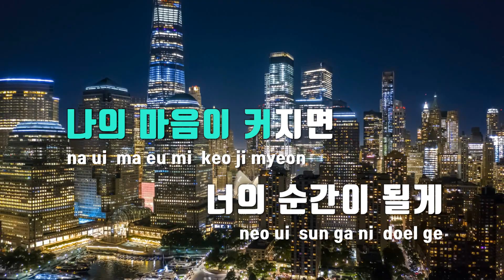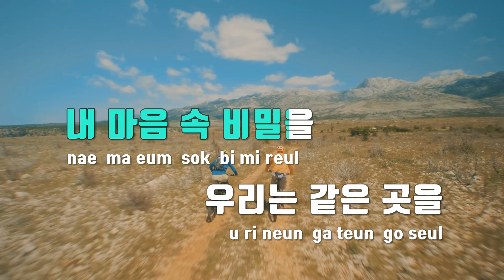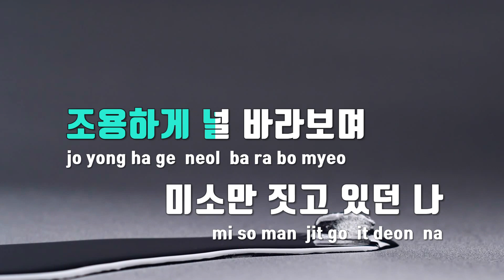[TJ노래방] 마음의끝에서 - 스타데이즈(STARDAYS) / TJ Karaoke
마음의끝에서(Closer)  --  스타데이즈(STARDAYS)